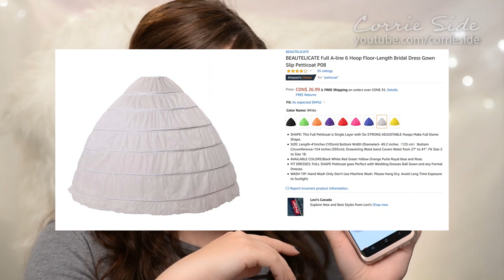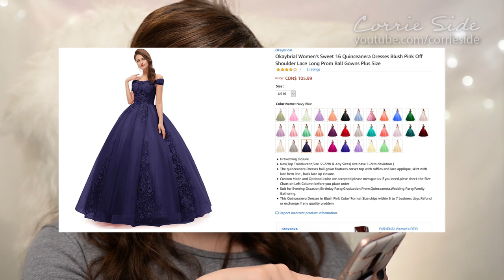Trying on a hoop skirt & gown from Amazon | CORRIE V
BEAUTELICATE Full A-line 6 Hoop Floor-Length Bridal Dress Gown Slip Petticoat P08 in white
Okaybrial Women's Sweet 16 Quinceanera Dresses Blush Pink Off Shoulder Lace Long Prom Ball Gowns Plus Size in Navy Blue

This channel is created by crowdfunding!

WRITE TO ME:
Corrie V
Sherwood Park, AB
CANADA T8A 5L7

     I get a small kickback when you sign up!
     I can redeem points for beauty products!
     You save 5%, I save 5%!
     You save money on online shopping, I get $5!

ABOUT MY CHANNEL:
Do you love watching BeauTubers who you can trust to give honest, unbiased reviews? Consider supporting creators, so they don't need to rely on PR, sponsorships or brand advertising to create their content!

Support content that is for consumers and funded by consumers; not content financed by brands with restrictions to make the brands happy! 🤟